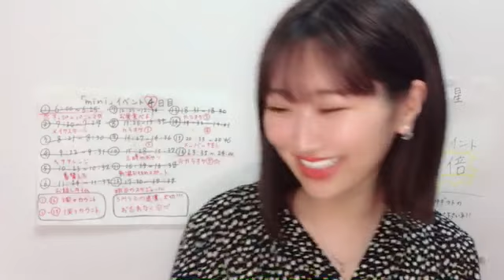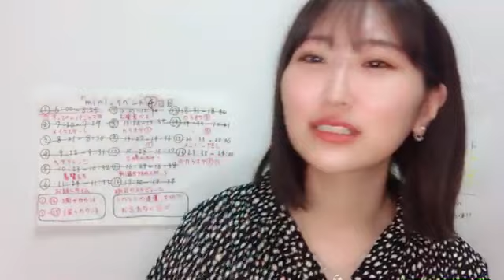48 FURUSAWA MANA 2021年12月09日20時35分14秒 古澤 愛（NGT48）